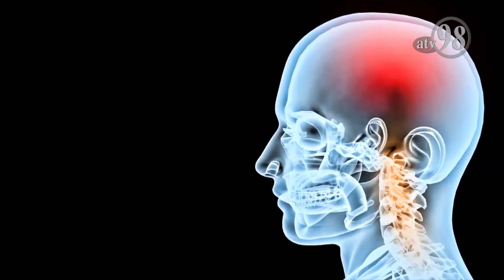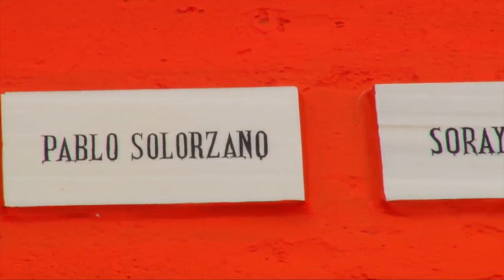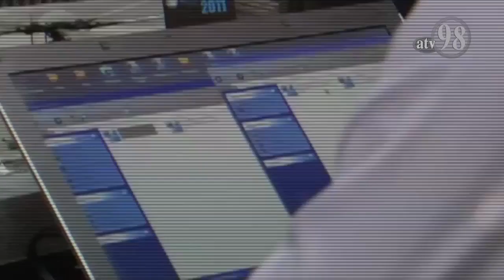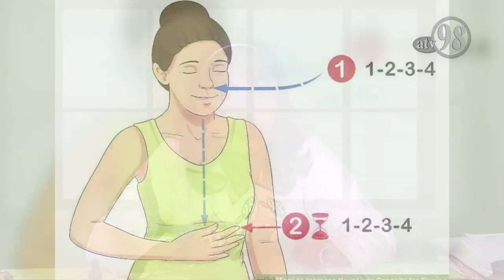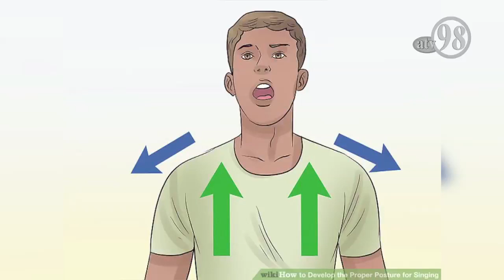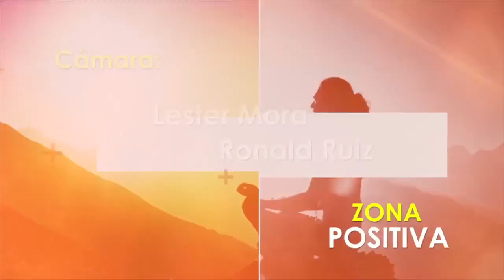ZONA POSITIVA LUNES 170918